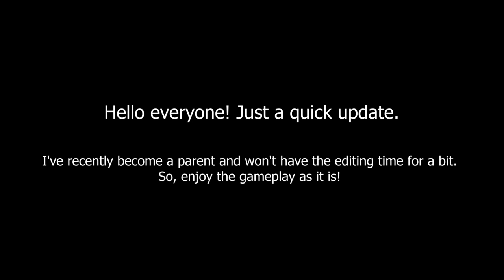[RAW] Stoat solo build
I recently had a baby and have no time to edit guides.

While i find time or someone to help me make the edits, i will publish raw games that i play in solo or with friends to show how do i play the clans.

I hope you guys understand and that you'll still find this format useful.